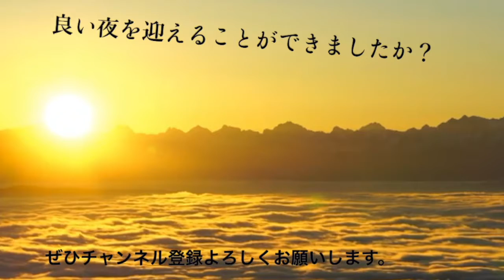深田恭子熱愛報道をグッデイで聞いたときの大学生の反応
どうも、男子大学生クロエヌです。
イヤフォンもしくはヘッドフォンをつけてお聴きください。
動画をご視聴していただきありがとうございます。
リラックスできる音を奏でていきます！
これから色々な語り掛けや癒やし音をアップしていきますので、
ぜひ楽しみにしてくださいね！